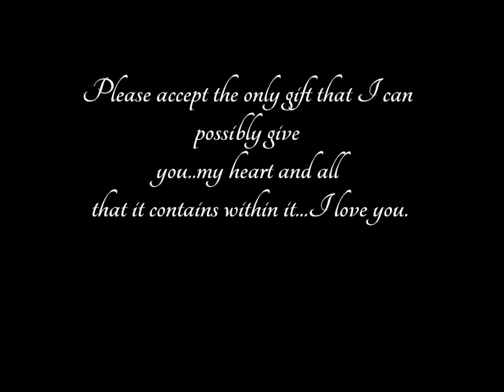Happy Birthday Michael..I give my heart to you.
My gift to you for your special day.I hope you can forgive me for being late,my love.I cannot think of anything else to give you in return for all that you have done,but my heart.What else can I possibly offer to the man who gave himself so beautifully and unselfishly.My present to you is simply my love,contained inside the wrappings of my heart.I love you Michael..what I have for you is eternal,a gift that will continue to give to you forever.Thank you for your compassion,thank you for your beauty,thank you for your love but most of all,thank you for being sweet,endearing,beautiful you.